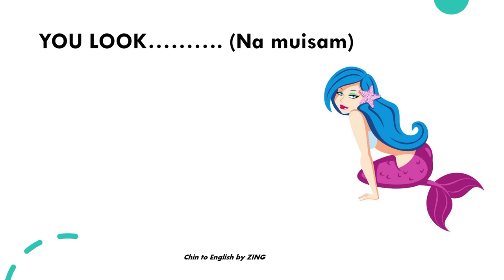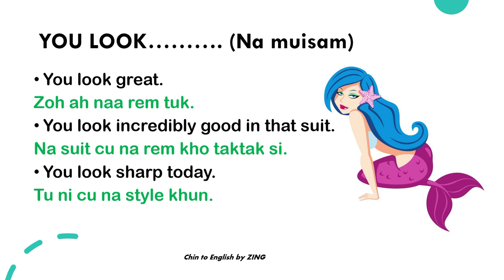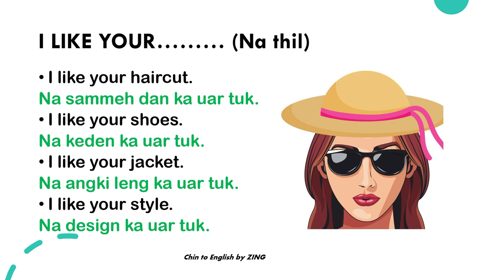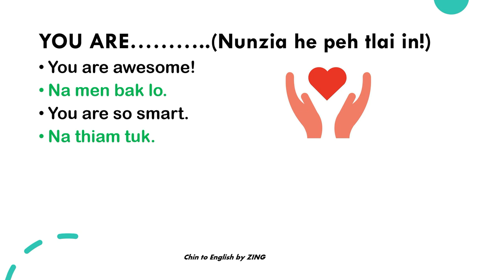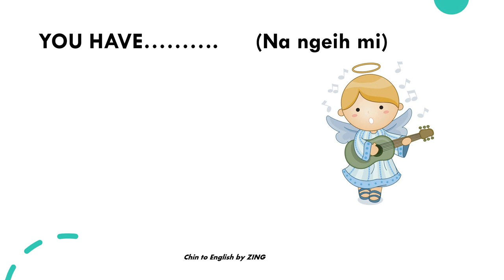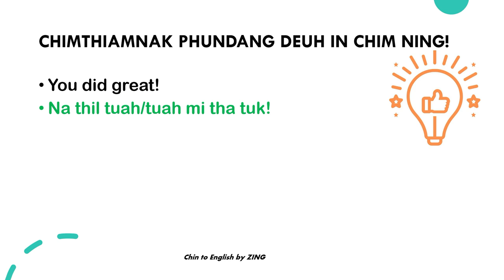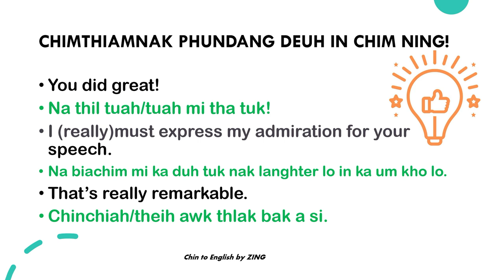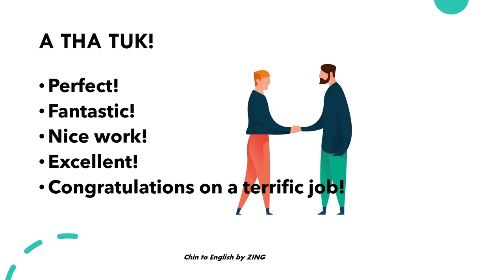MAKING COMPLIMENTS (in CHIN) Chin to English by ZING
In this video, you will learn how to compliment others. There are many ways to compliment and make others happy. I pick this context because I feel like these will be easier to remember for the beginners' level since most of the words may be familiar to you but you may not know how to connect as a full sentence I hope this video is helpful to you.

I have a suggestion to make, you don't have to remember all of them at once if you are just a starter because you may feel an overwhelming but always REMEMBER that you will improve little by little and you just have to be patient.

CHIN
Mah cawnnak ah hin, chimthiamnak, lunglawmhternak, le thangthatnak chimning cang pawl kha kan cawng hna lai. Chimning cang hi atam mi a um ko. Sihmanhsehlaw, hi pawl hi ka thim hna i, cucu a ruangcu, mirangca a thiam ka/a cawngka mi caah chinchiah dingah a fawi deuh dingin le nifatin ah biafang kan theih pah lengmang tung nain, biatlang ngaingai in a chim kan thiam lo nak pawl tete ah chimthiam taktak nak ah cangseh tiah saduhthah nak in tuah a si.

Ruahnak cheuh kan duh mi cu, mirangca a cawngka mi na si ah cun, mah vialte hi na chinchiah dih colh lo zongah a poi lo, na lungre a thei lehlam lai a ruangcu, zah in zah colh nak in duh sah tete in thiam tu kha a bia pi i, lungsau a herh.

Chin to English by ZING